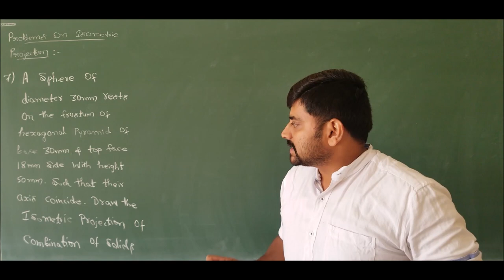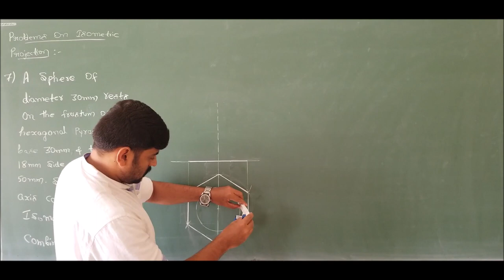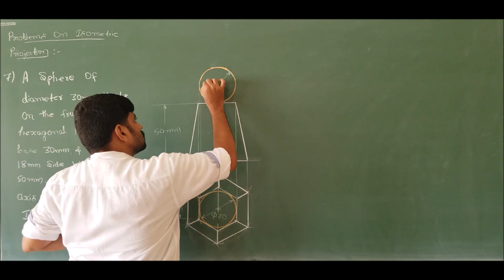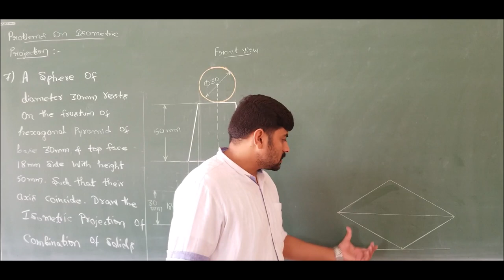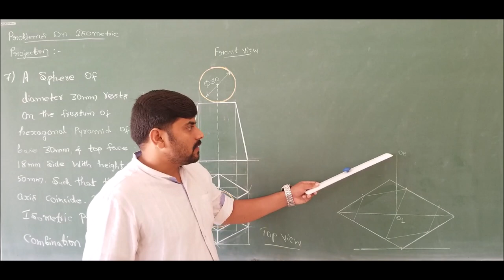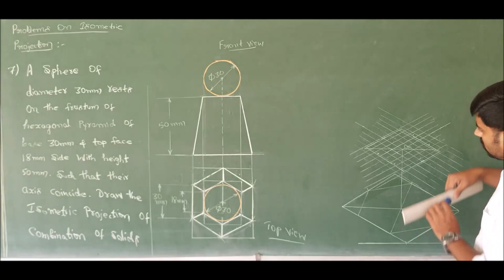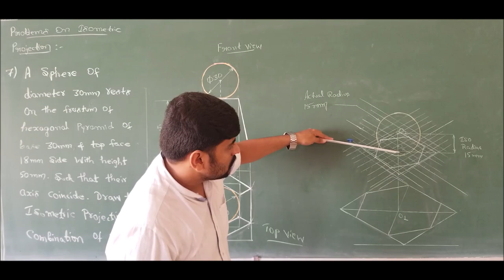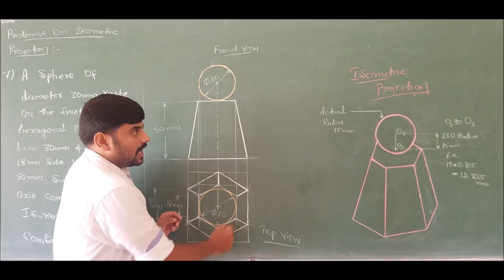65 - Isometric projection of sphere resting on frustum of hexagonal pyramid - Mod 5 - Eng. Graphics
In this lecture the isometric projection of combined solids, sphere resting on frustum of hexagonal pyramid is explained.

Scale 2:1.